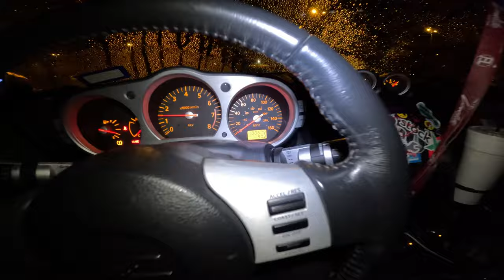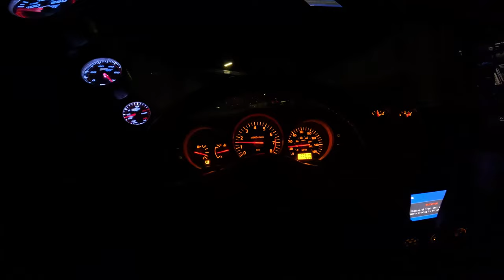The Turbo 350Z Returns: Revamped and Ready for Action!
"Join me for an exhilarating POV drive in my turbocharged Nissan 350Z through the stunning roads of Germany! You’ll get a first-person view of what it’s like behind the wheel of this beast as I test the power and performance of the turbo setup. After the drive, stick around as I dive into exciting plans for the future of my 350Z, including potential upgrades, tuning, and modifications that will take this car to the next level.

Start Investing with Robinhood:
Get a free stock when you sign up using my